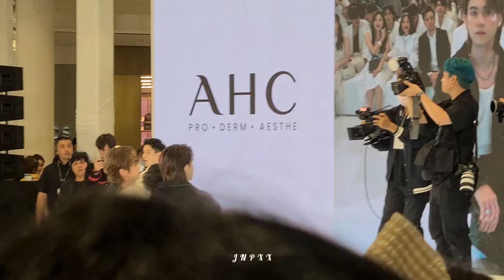AHCxTRINITY (18 Sep 2024)